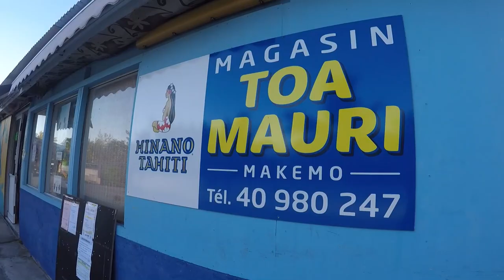Ép. 36 - Vagabondage aux Tuamotu (voilier Caractère)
L'équipage de Caractère profite des atolls sauvages de l'archipel des Tuamotu.  Plongez avec nous dans les eaux cristallines de ce paradis polynésien.